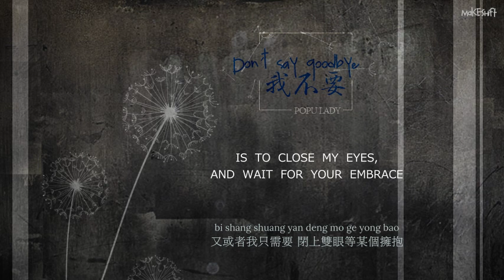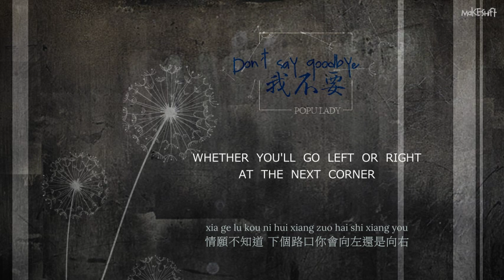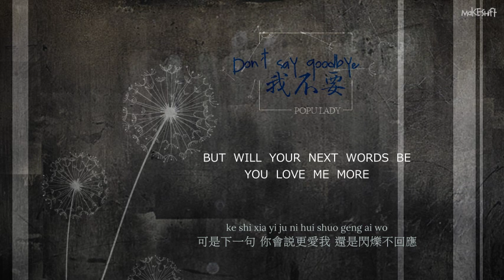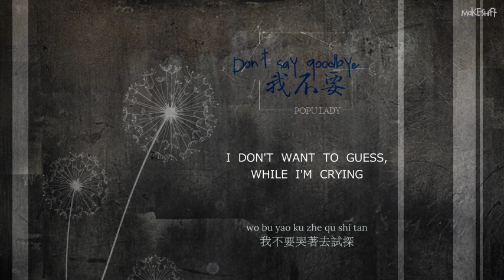[ENG] Popu Lady - Don't Say Goodbye (Love or Spend OST)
Title: Don't Say Goodbye (我不要 Wo Bu Yao)  (lit. I Don't Want)
Artist: Popu Lady

Anyway, heard this song when I was watching the new SETTV daily, Love or Spend. Love the way it sounds, but it's got a kind of depressing tone to it. I hope the show doesn't turn into some kind of tear-fest, because I don't watch dramas to cry.

I'm helping with the English subs for the drama on Viki, so drop by if it's available for your region :) Dramafever might also have it later, and it'll probably pop up on a number of other sites after that.